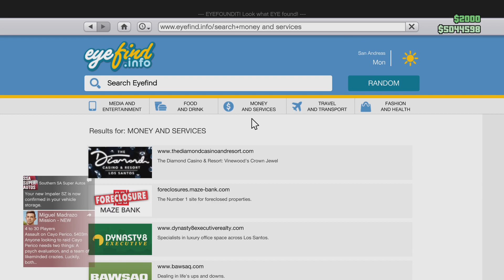Grand Theft Auto V_Cars of Los Santos Vol. 70 -- DeClasse Impaler SZ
Car customization